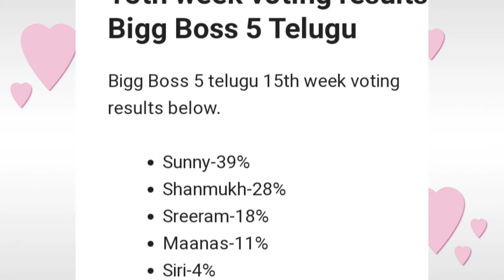Bigg Boss 5 Telugu final week voting results | Biggboss 5 telugu 15th week voting results |Bb5 promo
biggboss5telugu15thweekvotingresults bigboss5telugu15thweeknominations biggboss5telugu fenaletickettask nominationstask top5contestantlist eviction i#biggboss5telugunominations#thateenthweeknominationslist#conformedlist#task 15thweekelimination pollsresults votingresults votingpollresults eviction siriout todayvotingpollresults 15thweekelimination bb5todayvotingpollresults bb5todayvoting polksresults gossipsadfa telugumovieupdate day3votingresults shanmuk sunny sreeram biggboss5trollsandmemed biggbossvotingpolls votingtrends 13thweek nominationstask 15thweekeviction 15th week contestants to be eliminated? who are into nomination uma in elimination danger who will be into week 8 nominations sarayu shocks ariyana bigboss buzz ariyana as bigboss buzz host secret room and bigbomb updates why eliminated sarayu? 14th week eliminated contestants shocking elimination? Nagarjuna questions shanmukh.? interesting argument in unseen Housemates shocked to nagarjuna questions? Housemates reactions? final voting polls results week 14bigboss 5 elimination updates vote your favourite contestant kaushal comments on bigboss 5 contestant updates Episode review kartika deepam abhijit movie akhil Shanmukh jaswanth ravi anchor Jessie sunny sir hanmanth lahari Swetha himada rj kajal sarayu lobo manas priya uma Devi vishwa viswa natraj anee master jaswanth vj sunny jeswanth lahari shari srirama chandra sriram shriram Swetha varma Big boss season 5 contestants Big boss controversy controvarsy Bigboss controversies Bigboss show Bigg boss telugu season 5 Biggboss 5 Biggboss4 telugu Bigboss starmaa Sta season 5 Bigboss updates Big boss telugu season 5 promo Big boss telugu 5 Bigboss telugu Biggboss telugu Big boss 5 telugu host Big boss 5 telugu contestants Bigboss voting Bigg boss 5 telugu Biggboss 5 telugu Big bass 5 telugu Bigg bass 5 telugu Bigbass 5 telugu tough fight between strong contestants this week bigboss season 5 Telugu nominations list..! 13th week nominations list umain elimination danger who will be into week 14nominations sarayu shocks ariyana bigboss buzz ariyana as bigboss buzz host Nagarjuna questions shanmukh.? interesting argument in unseen Housemates shocked to nagarjuna questions.? who is into danger zone shanmukh frustation about bigboss who is in danger zone? hotstar and phone call votings starting episode shock to anchor Ravi 14th week nominations tension started Day 1 voting polls results Voting trends Who will be eliminated this week Week 14elimination tesnsion 14th week nominated contestants Who will be eliminated week 14 week14 19 contestants entered into house season 5 starting episod bigboss season 5 latest updates bigboss buzz host ariyana bigboss 5 confirmed updates/latest updat Bigg boss season 5 latest updates kartika deepam abhijit movie akhil Shanmukh jaswanth ravi anchor Jessie sunny sir hanmanth lahari Swetha himada rj kajal sarayu lobo manas priya uma Devi vishwa viswa natraj anee master jaswanth vj sunny jeswanth lahari shari srirama chandra sriram shriram Swetha varma tom and jerry pair sohel and ariyana abhijit monal akhil clarity on their relationship//akhil sings for monal megastar chiranjeevi offers role in acharya bigboss winner Big boss season 5 contestants Big boss controversy controvarsy Bigboss controversies Bigboss show Bigg boss telugu season 5 Biggboss 5 Biggboss4 telugu Bigboss starmaa Star maa bigboss season 5 promo Big boss promo shoot pics Bigboss Telugu season 5#bb Big boss telugu season 5 promo Big boss telugu 5 Bigboss telugu Biggboss telugu Big boss 5 telugu host Big boss 5 telugu contestants Bigboss voting Biggboss 5 telugu Bomma adirindi promo Jabardasth promo Big bass 5 telugu Bigg bass 5 telugu Bigbass 5 telugu vijay devarakonda christmas celebrations Telugu bigboss season 4 telugu Bigg Boss 5 Telugu8th week voting results|l Housemates reactions? final voting polls results week 8 bigboss 5 elimination updates vote your favourite contestant kaushal comments on bigboss 5 contestant jessie who is into danger zone season 5 starting episod bigboss season 5 latest update bigboss buzz host ariyana bigboss 5 confirmed updates/latest updat Bigg boss season 5 latest updates Episode review boss 5promo boss telugu 5 promo,bigg boss telugu final week voting results Bb5 winner bb5 voting last week today voting sunny